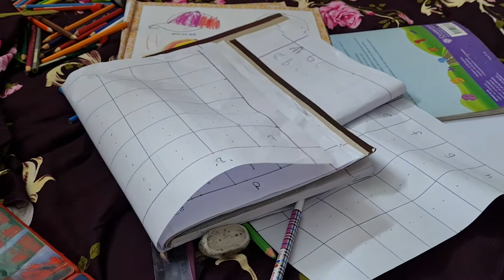আমার স্টুডেন্ট আমার জন্য কেক নিয়ে এসেছে|পড়াশুনো হলো শেষ বাকি শুধু খেলা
আমার ছোট স্টুডেন্ট। ও আমার কাছে অনেক ছোট বেলা থেকে পড়ে। প্রতিদিন ই সে কিছু না কিছু নিয়ে আসে আমার জন্য,আমার সাথে খেলা করে আমাকে তার নতুন নতুন খেলনা দেখায়।আমরা অনেক গল্প করি সারাদিন সে কি করলো ক ই যাবে সব কিছু। এভাবে গল্প করতে করতে সে এখন অনেক কিছু পাড়ে। বাচ্ছার সাথে একটি সুন্দর সম্পর্কের জায়গা না থাকলে তাকে কখনো আনন্দ দিয়ে কিছুই শেখানো যাবে না।